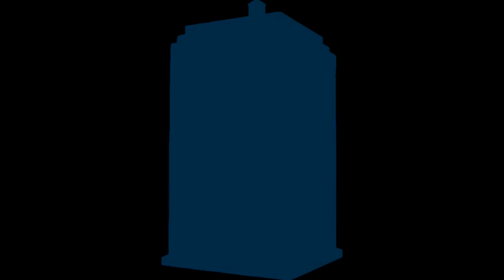MY THOUGHTS ON THE 15TH DOCTOR'S COSTUME! : DOCTOR WHO RTD2 ERA